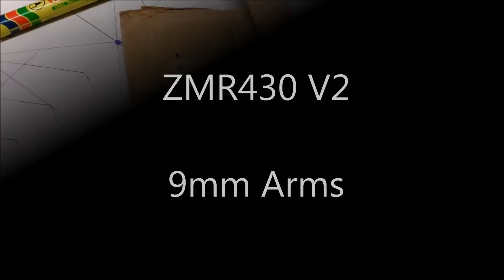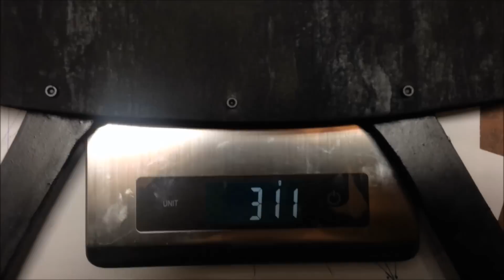ZMR250 / QAV250 grows to ZMR430 V2 Quadcopter. Concept Frame Build with stronger motor ARMS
I felt the need to make stronger arms even before I have flown the V1 frame. I just know the way I fly will end badly.